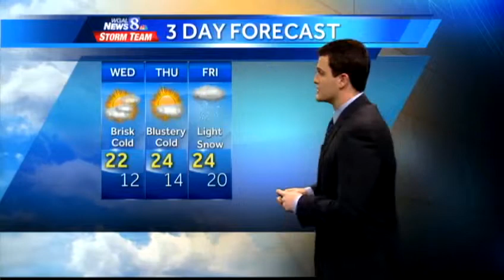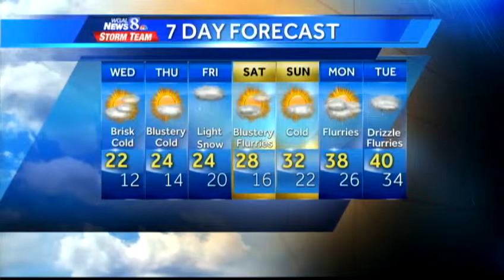When will bitterly cold conditions end?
Flurries are possible tonight and light snow is expected Friday.